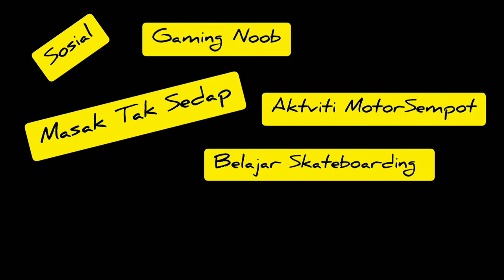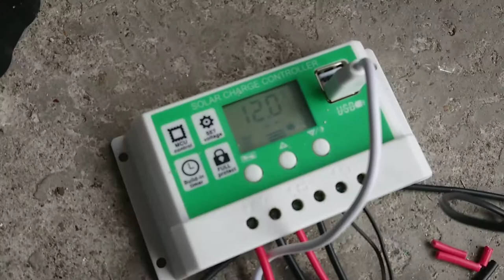Ep3. CAMPERVAN DATSUN C20. Buat Katil Tingkat, DIY Side Awning dan Solar System | BORAK LAKI BINI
Hai korang, video kali ini agak lambat upload. Kami hendak kongsikan cara setup tempat tidur, side awning dan sistem solar.

System Solar Panel 100watt RM210. 00 percuma solar controller.

Bateri terpakai NS40 (34AH) RM40. 00

Kipas 12v 30watt RM34. 00 (Mr. Diy)

Modal C Panel lebih kurang RM45. 00

Plywood 12mm RM65. 00